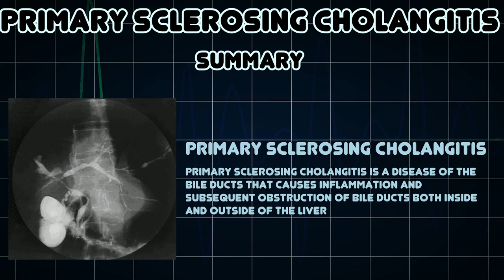Primary sclerosing cholangitis (Medical Condition)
Symptoms, risk factors and treatments of Primary sclerosing cholangitis (Medical Condition)

Primary sclerosing cholangitis is a disease of the bile ducts that causes inflammation and subsequent obstruction of bile ducts both inside and outside of the liver